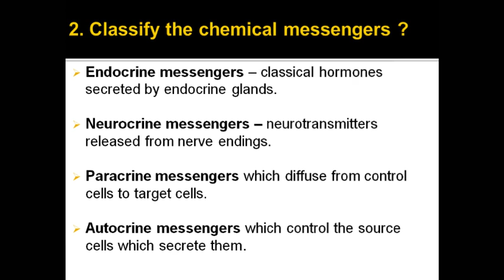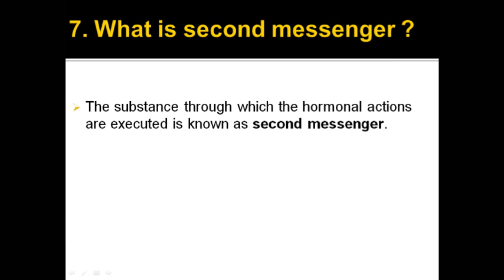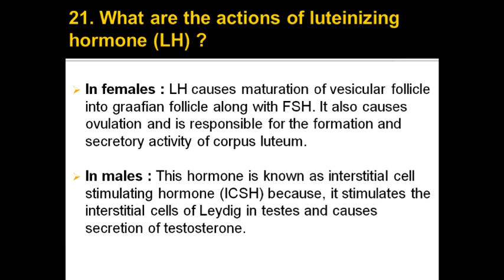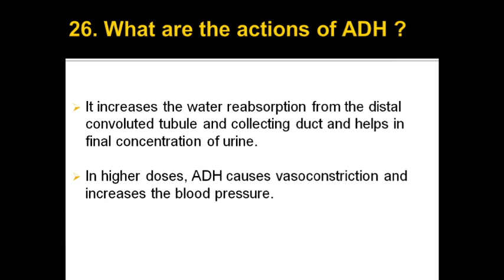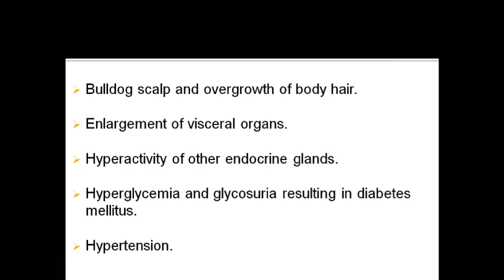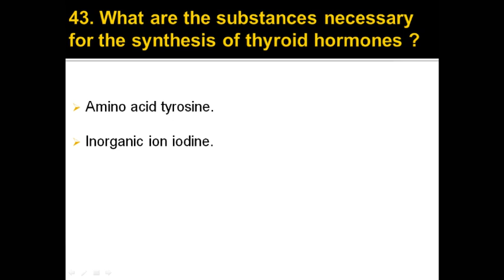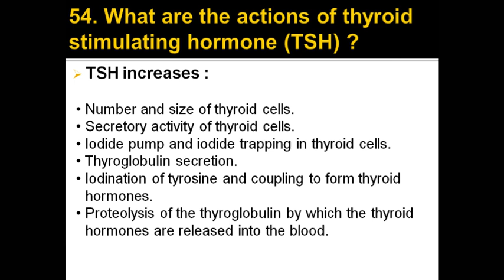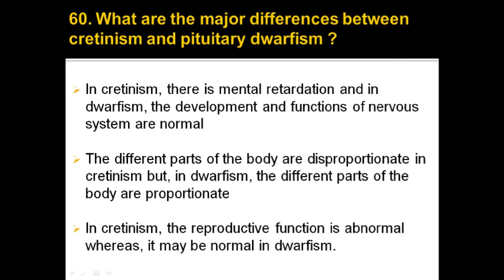Endocrinology (Part - 1) -- Important Viva-Voce Q & A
This video contains most of the important questions about Endocrinology.

If you want videos on other topics do mention in the comment box.